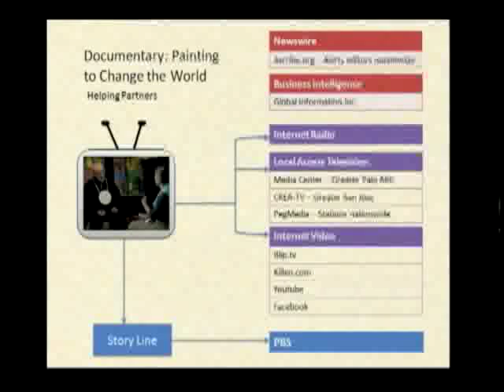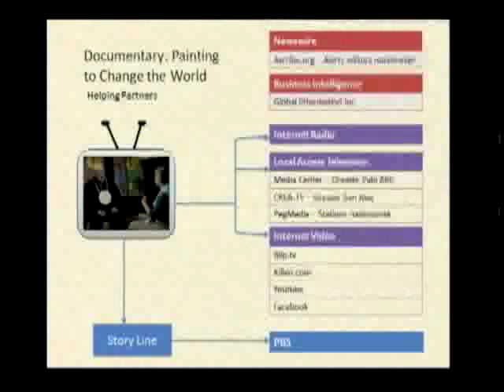Stephen H. Schneider on Roll of Art In Climate Change Discussion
Stephen H. Schneider on art. He introduces artist Michael Killen.